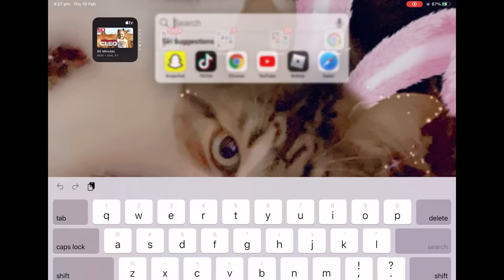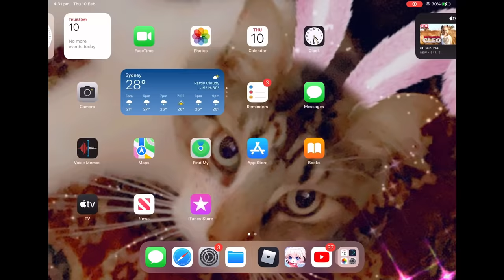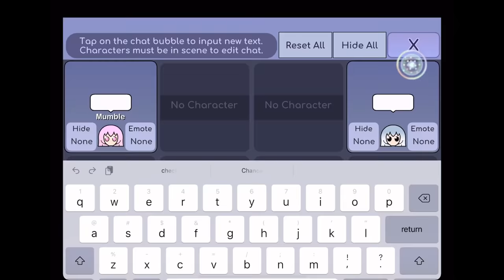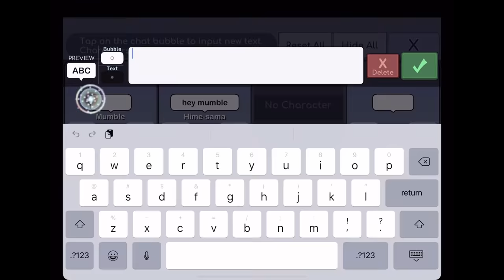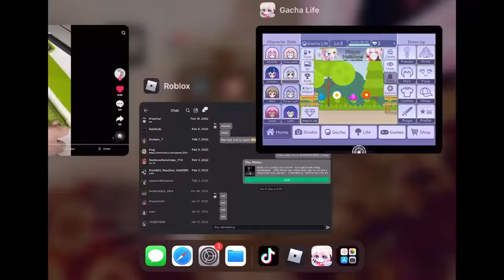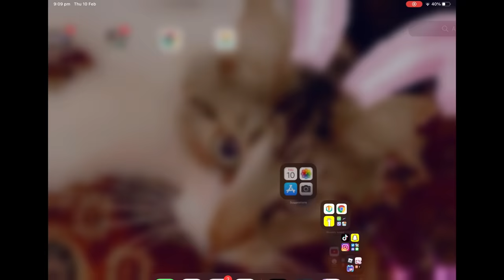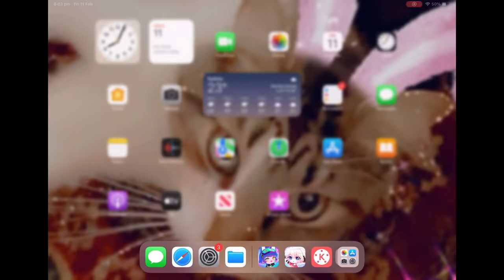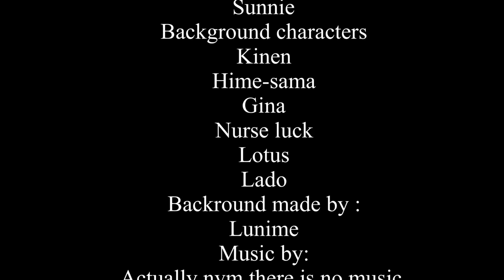THE MUMBLE GLITCH IS REALL?!!(SHE CUT OFF MY HAIR!!)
today we are doing the mumble glitch!!
she was very calm at first but after that..
she cut my hair!!
and I kinda ripped off hers and it left a bald spot..
but that's all for now!!
watch until the very end!!
goodbye!!